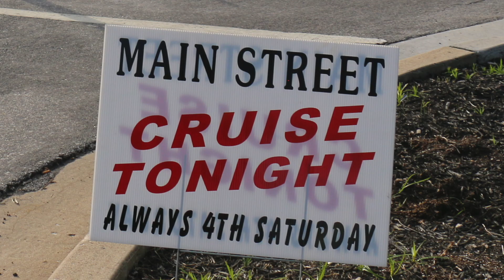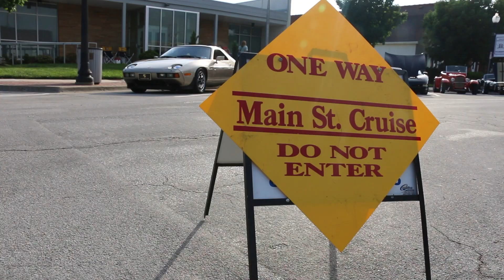THE WORLD'S MOST BEAUTIFUL CAR COLLECTION. Belton Cruise Night.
Belton Cruise Night was another success. It was hot. Temperature in the 90s with clear skies and only a light breeze. But the Eye Candy was everywhere you looked. From classic C1 Corvettes to early Thunderbirds, there was something for everyone. Even a Plymouth Scamp, which I hadn't seen in decades. All in all, there was some stunning examples of classic automotive history on display.

I even used the Osmo with the vehicle mount and gave it a fair test. Very impressive product.

There is a Cruise Night in Belton every month during the summer so there will be much more to come. Maybe we can spot a GTO next time.